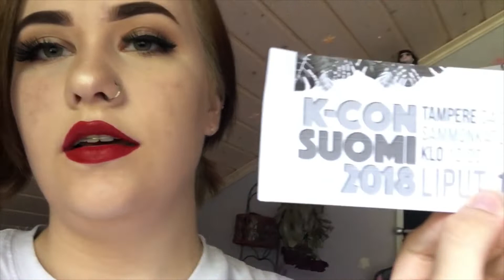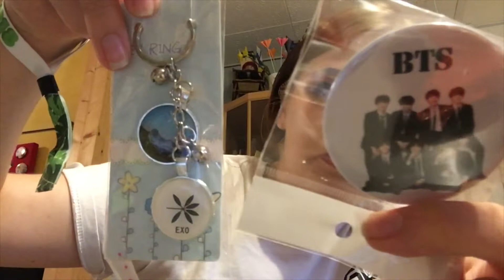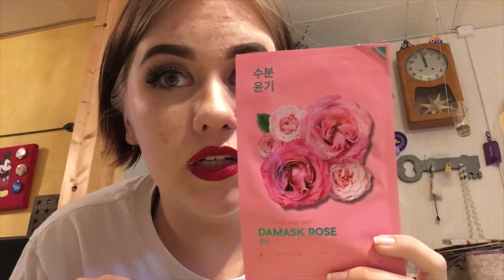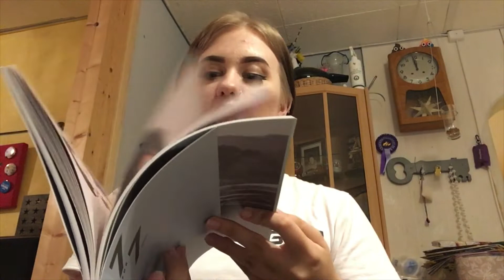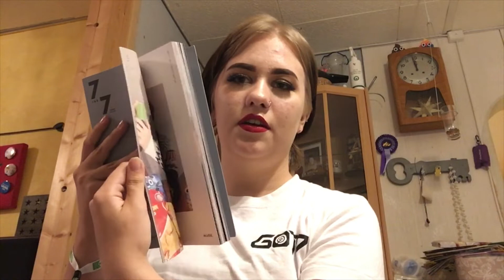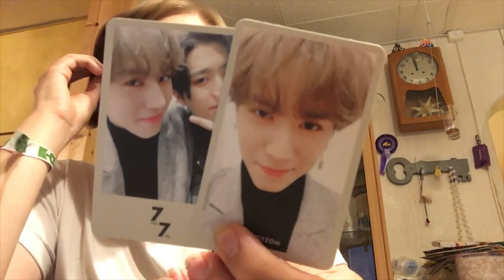kcon suomi 2018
Hellooo!!

It is again time to celebrate korean music and culture together at Kcon Suomi 2018.
I had a blast and I know others did too. I also found a lot of great korean products from skin care to an album.

See ya next year at kcon and i also hope you enjoyed this video!
Thank youu!!